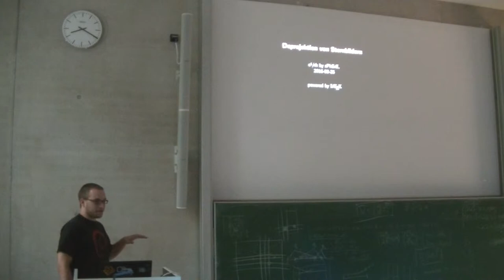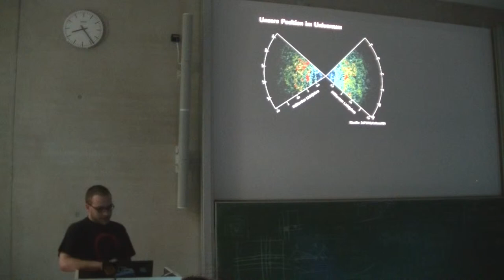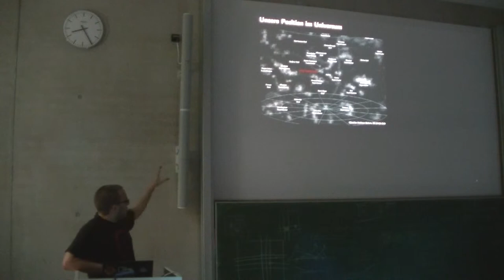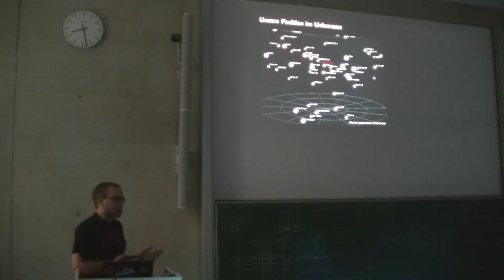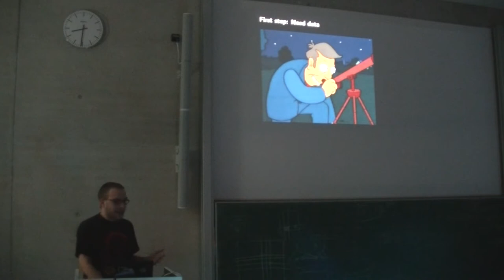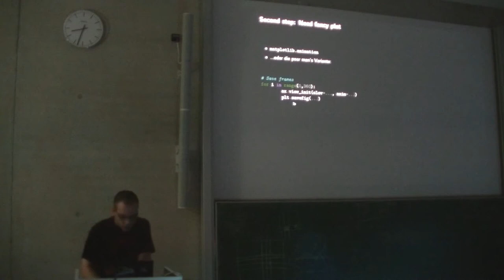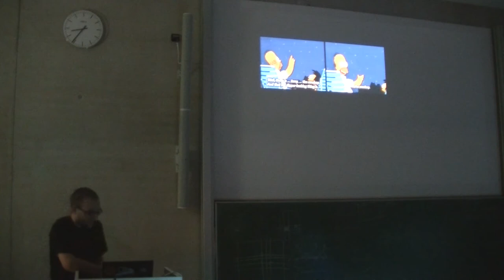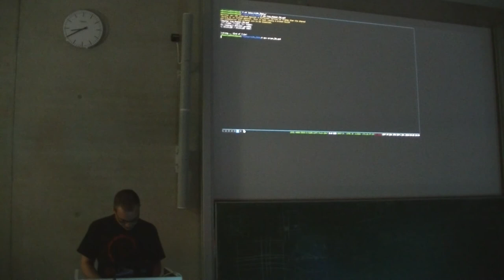[c¼h] Deprojektion von Sternbildern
Ein sehr kurzer Talk über ein just-for-fun Projekt, das sich mit der Frage beschäftigt, wie die uns bekannten Sternbilder von anderen Stellen im Universum betrachtet aussehen würden.